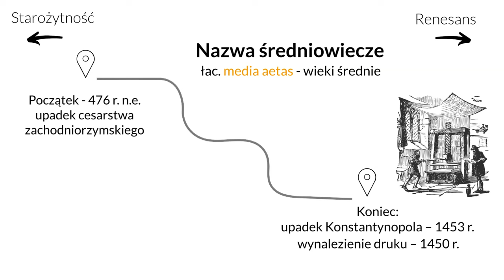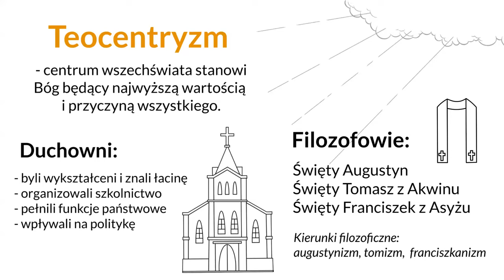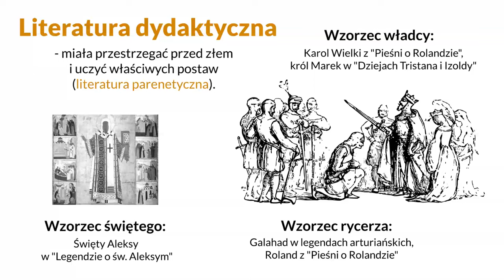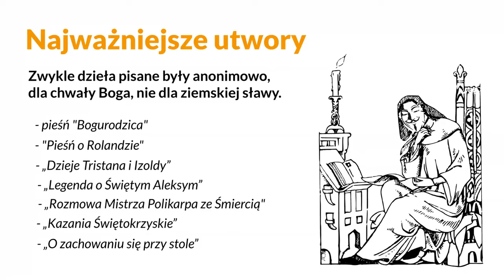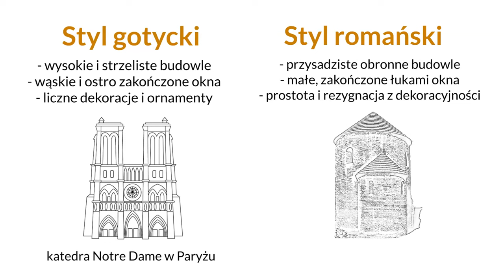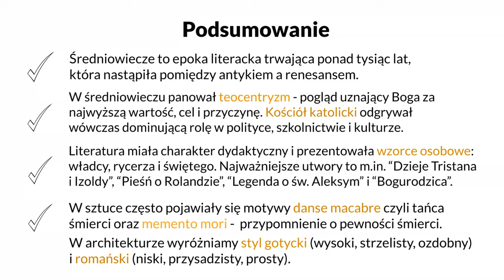Średniowiecze (powtórzenie)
00:00 Wstęp
00:11 Ramy czasowe i pochodzenie nazwy
01:03  Średniowieczny teocentryzm
01:50 Wzorce osobowe: władcy, rycerza i świętego
02:38 Średniowieczne utwory
03:13 Danse macabre
03:42 Memento mori
04:04 Styl gotycki i romański
04:42 Podsumowanie